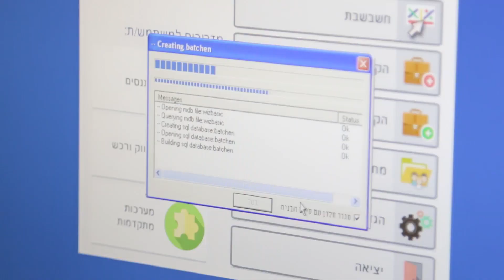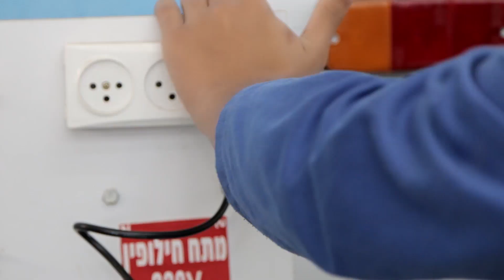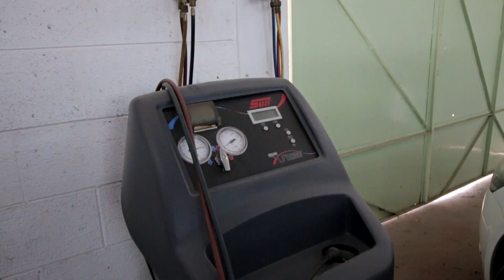בתי ספר באשדוד - עמל יעד טכנולוגי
בית ספרנו קולט באהבה, בברכה ובנכונות רבה תלמידים מהעיר אשדוד והסביבה. אנו ערוכים לתת מענה לתלמידים טובים, לטפח, לקדם וללמד תלמידים בעלי קשיי למידה שונים, מתוך אמונה ביכולת האישית הטמונה בכל אחד ואחת מהם לסיים את לימודיהם ולהצליח בבחינות המקצוע והבגרות. הצוות היעוצי והחינוכי של ביה"ס עוזר ומאפשר לכל תלמיד ותלמידה לבחור את המגמה המתאימה -

וכן שוקד ומאפשר לכל תלמיד למצות את היכולת האישית תוך כדי פיתוח אמצעי למידה שונים. ביה"ס מצוייד במעבדות מתקדמות, סדנאות מחשבים ומכשירים עדכניים על מנת לאפשר התנסות ולימוד המקצוע תוך כדי הדגמה ושילוב הטכנולוגיה המתקדמת ביותר. בואו והצטרפו אלינו – נשמח לראותכם בבית ספרנו!